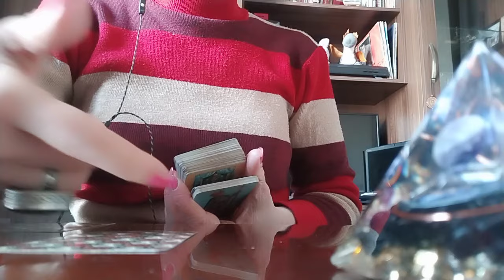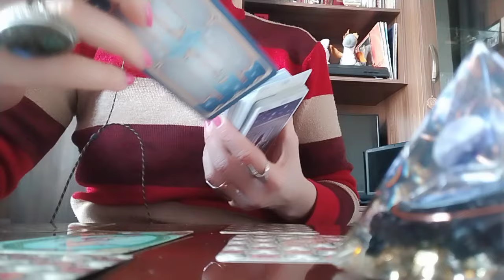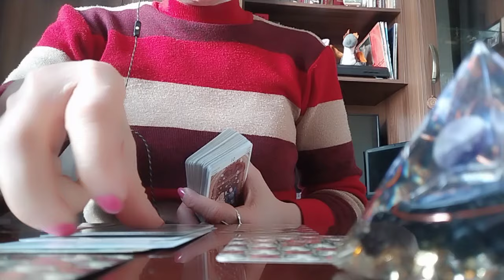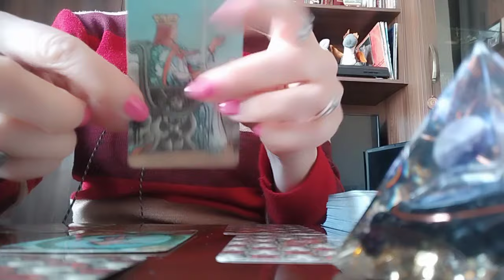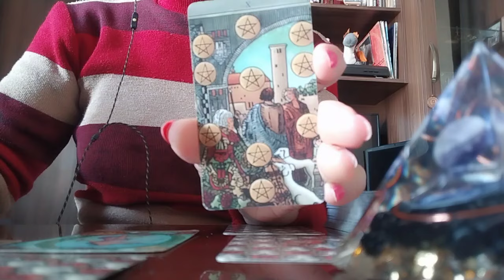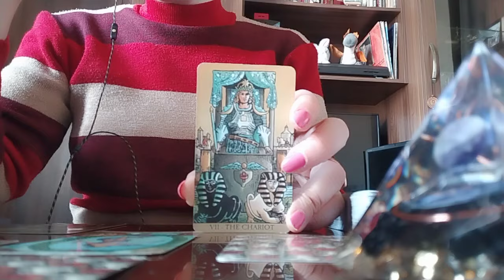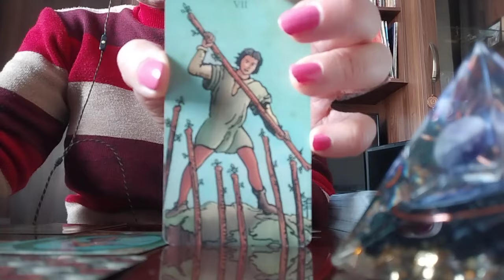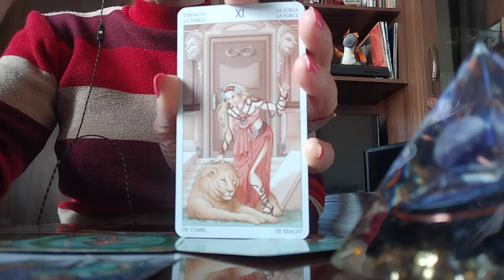რომელ საკითხში გექნებათ სიხარული და წინსვლა? 1-7 დღის პროგნოზი!✨🌟🕊️🙏